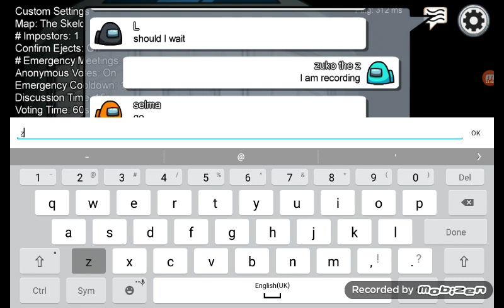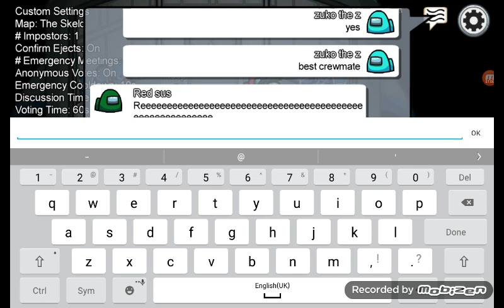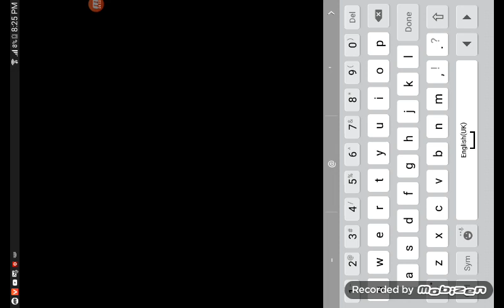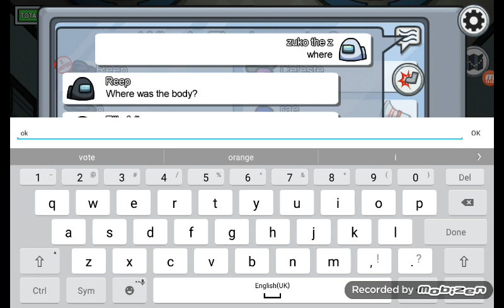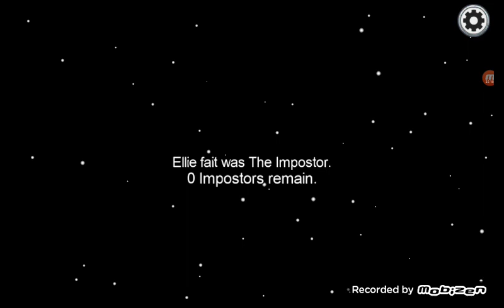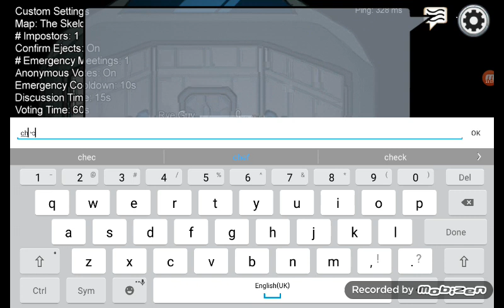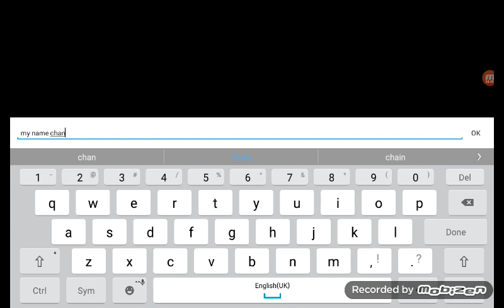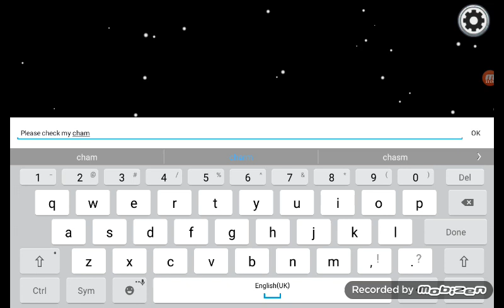Poop man,L,and blueberry and sea where the best among us I was so bad as imposter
Poop man and every one playing is my friend L,blueberry nice friends